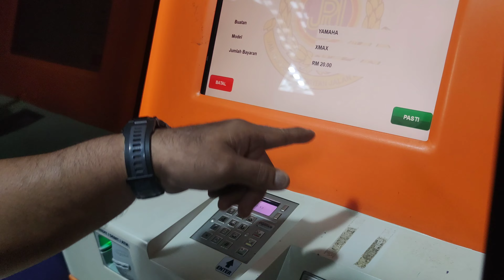[4K] TRIP DUO RIDE KEJAR BORDER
Please support my fellow's friend and give them motivation to success